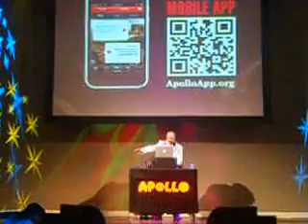Apollo Pre-Show Party: Amateur Night April 17, 2013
DJ Jess opens the show and helps to hype up the audience at the Apollo Theater New York City for Amateur Night weekly on Wednesdays at 7:00pm.